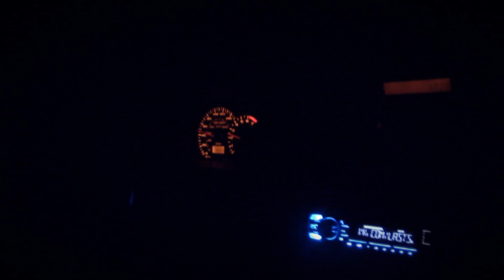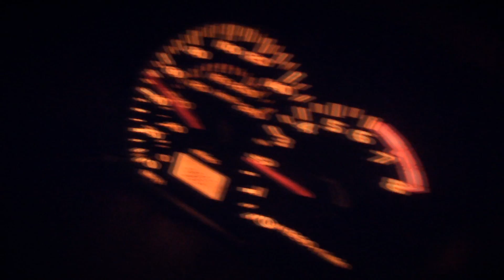VoiceVLog 11 - Дым Воспоминаний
Последние дни с друзьями перед поездкой в колледж.